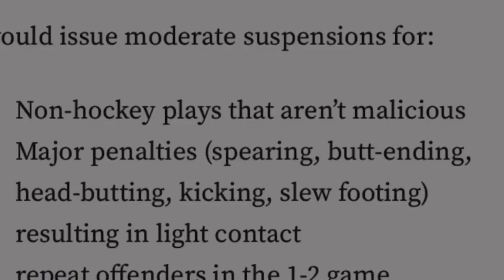Paul Cotter illegal check of the head of Evgeny Kuznetsov - Tough Call Recommendation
Paul Cotter made this clearly avoidable head contact on Evgeny Kuznetsov and got a match penalty. He should also get a suspension.